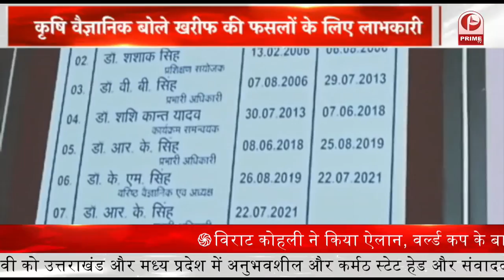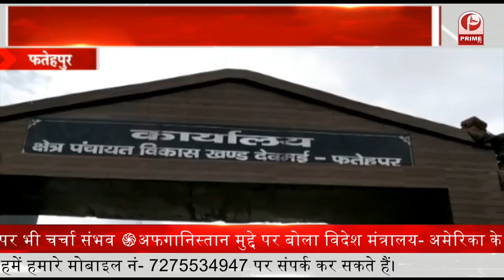प्रधानमंत्री नरेंद्र मोदी का 71वां जन्मदिन || Prime Tv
1. प्रधानमंत्री नरेंद्र मोदी का 17 सितंबर यानी आज 71वां जन्मदिन
2. प्रधानमंत्री नरेंद्र मोदी के जन्मदिवस पर भाजपा शुक्रवार यानी की आज से सेवा और समर्पण अभियान शुरू कर रही
3. प्रधानमंत्री नरेंद्र मोदी का आज 71वां जन्मदिन
4. पंजाब की मुख्य विपक्षी पार्टी आप केंद्र के तीन कृषि कानूनों के लागू होने के एक साल पूरा होने पर आज ‘काला दिवस’
5. मुंबई में शुक्रवार सुबह एक निर्माणाधीन फ्लाईओवर का एक हिस्सा गिर गया